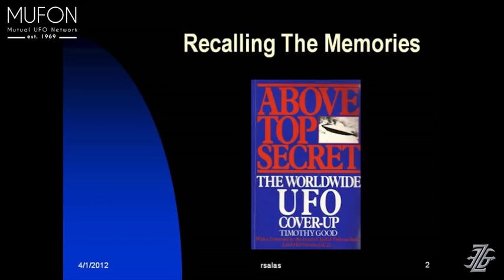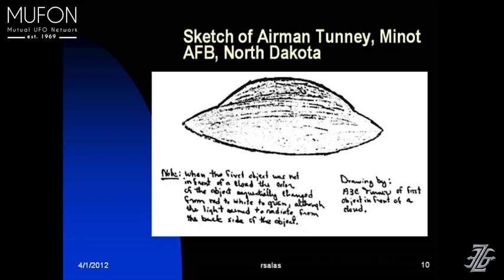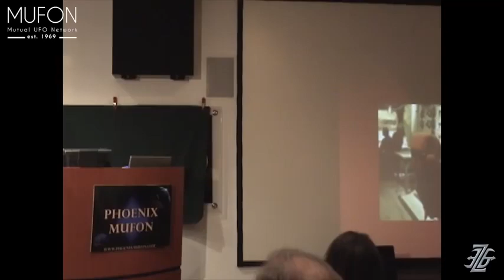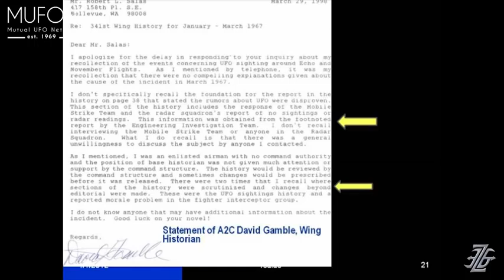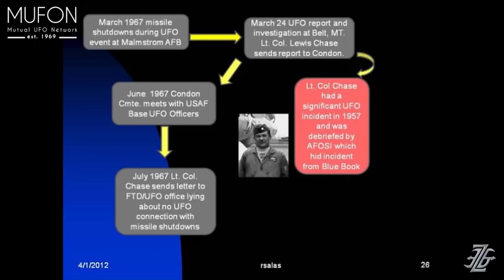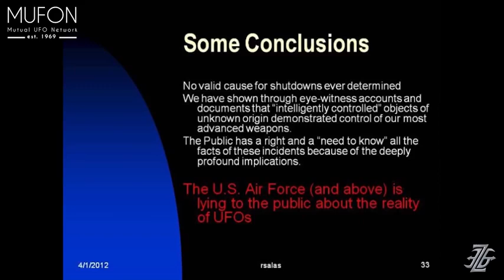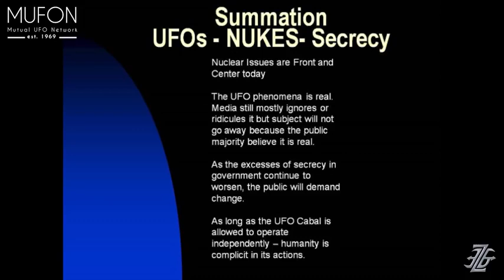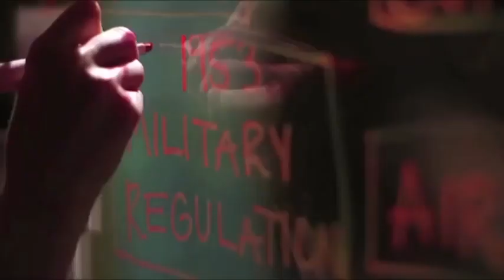The Most Scary Alien Encounters Of All Time According To Military Insiders